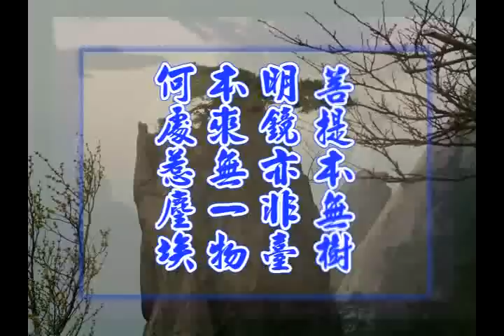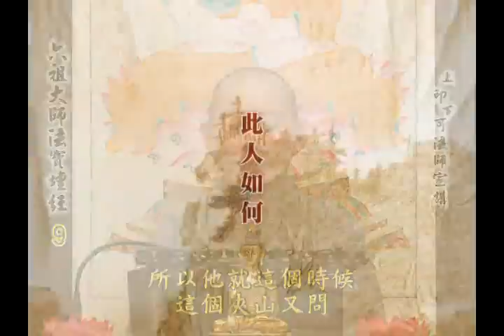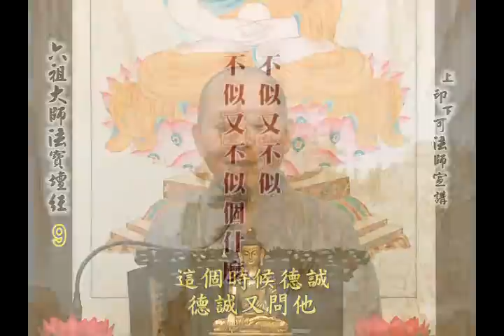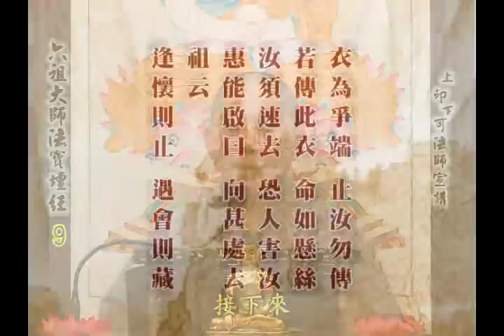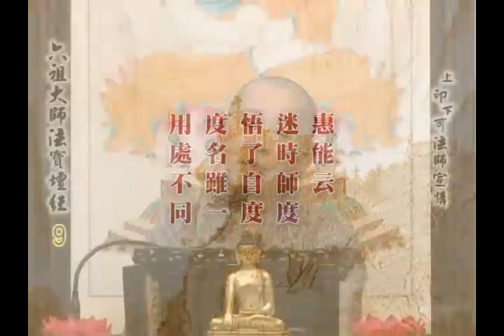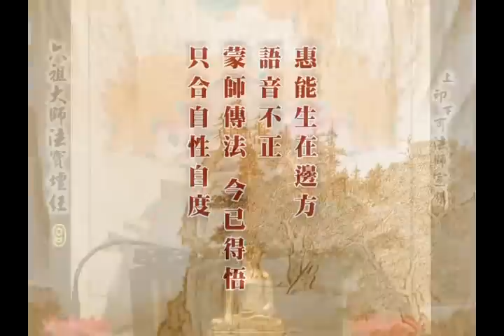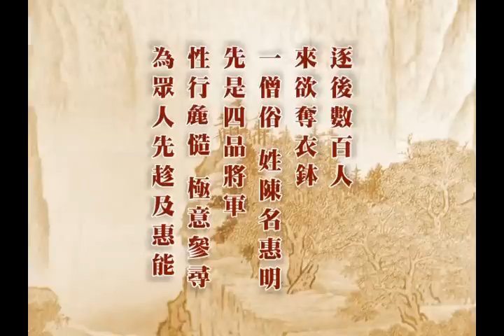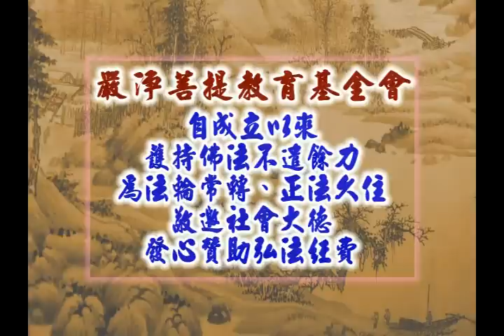印可法師-六祖壇經009